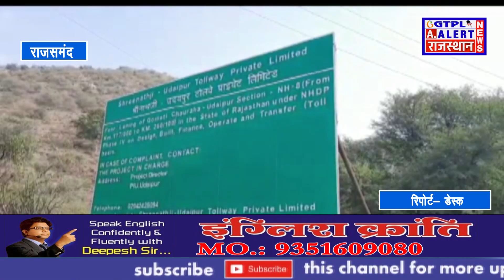rajasmand टोल कंपनी इंडिया इन्फाट्रेक के खिलाफ खोला मोर्चा- कहा कर्मचारियों को नहीं देता पैसा।